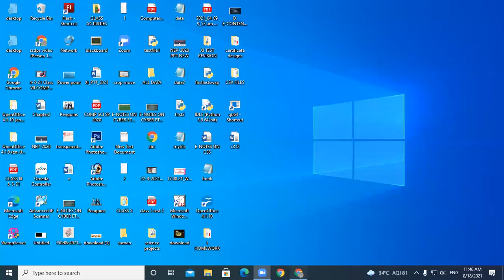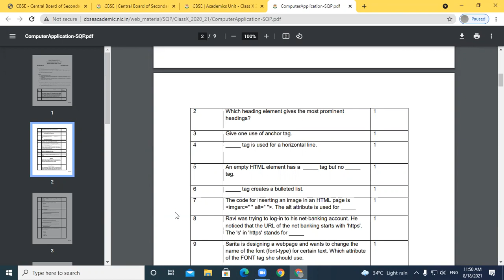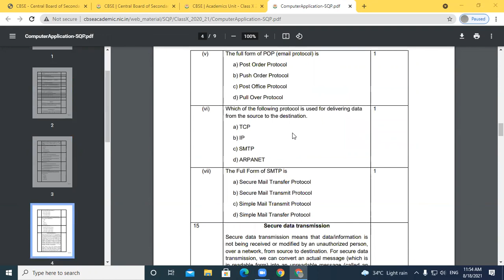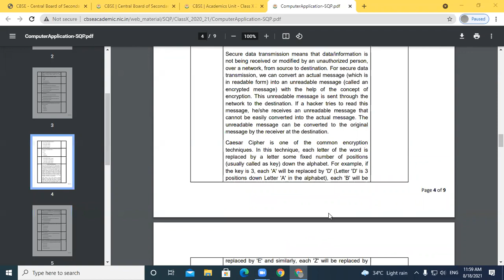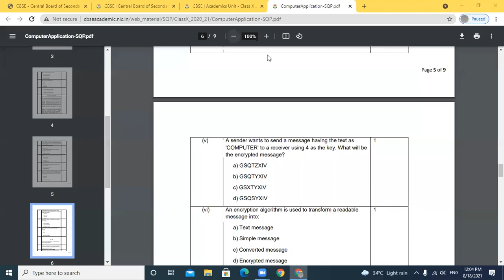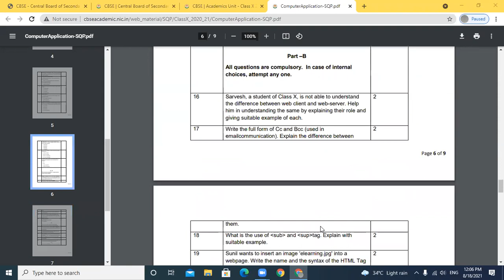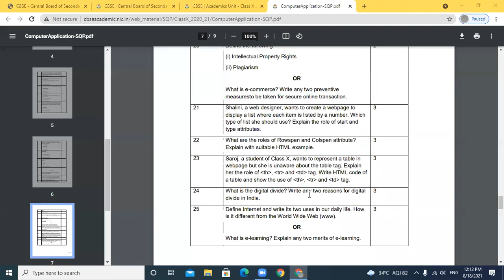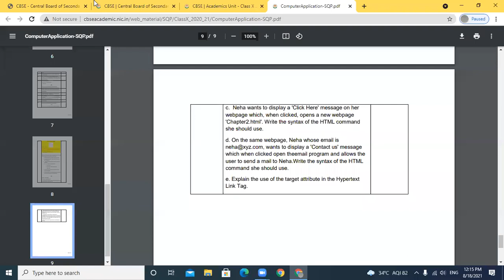18-8-21_CLASS X C_COMPUTER